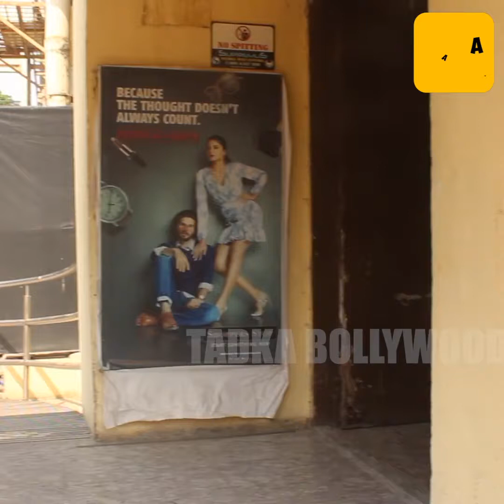Cinema के बाहर Hrithik के Bouncers की Media को धमकी, घंटों धूप में खड़े Fan को भी Mr Roshan का साफ़ ना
Hrithik Roshan snapped with family and kids outside the cinema hall, where actor's bouncers threats pappz to stay away. Infact the fans who were waited for long to have a glimpse of the cator were also told to stay away. Trollers calls it unfair and suggests actor if he is this much worried should saty home.